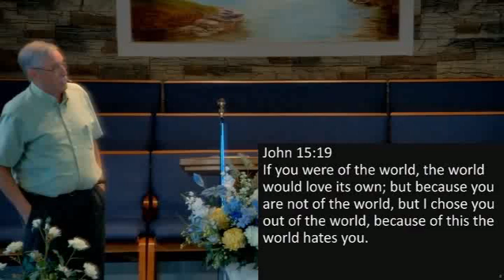Rosemont Sunday Sermon, August 13, 2023: Taking a Stand-Living Godly in an Ungodly World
Rosemont Baptist Church Sunday Sermon. We will be begining a new sermon series: "Taking a Stand: Living Godly in an Ungodly World" taken from the Old Testament book of Daniel. Pastor Doug Fannon; Scripture reader: Rich Weiss